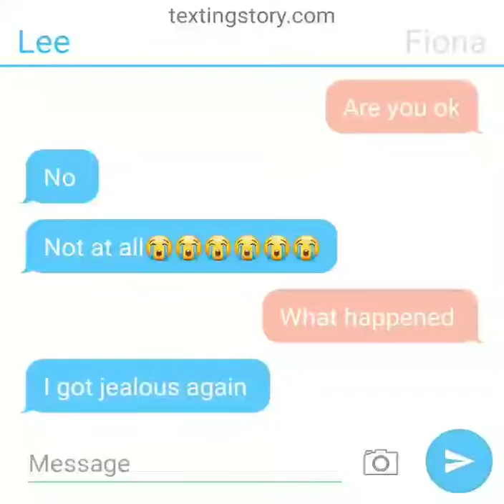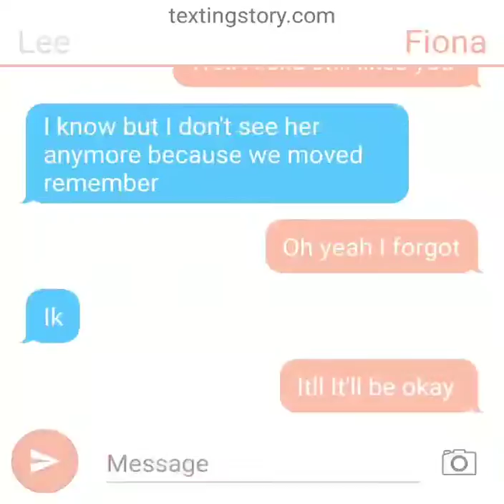Josh and girlfriend trouble part 2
Texting